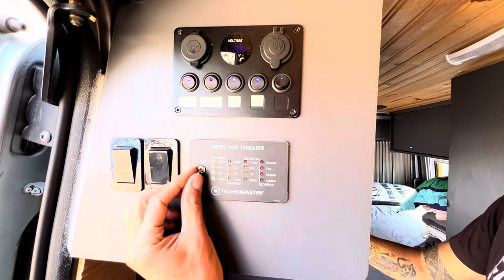TOUR COMPLETO MOTORHOME RENAULT MASTER FAMÍLIA NÔMADE. | T2 EP14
Acompanhe o canal da Família mais querida desse YouTube @familia.nomade

Olá!
Somos Channa, Sivo e junto do nosso melhor amigo canino, o Gulliver, saímos em nossa Kombihome para viver experiências por toda a América do Sul.
 Já viajamos pelo Uruguai, Argentina e Chile, mas ainda temos muito para conhecer e muitas histórias para compartilhar.

Quer participar dessa Jornada com gente?

• Tem pet e quer comprar na maior e melhor loja pet online do Brasil, sem pagar nada mais por isso e ainda assim apoiar o Aprecie a Jornada?

Pra saber mais sobre nós e projeto Aprecie a jornada, veja os vídeos abaixo: